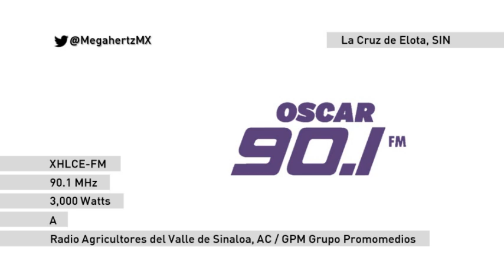ID XHLCE-FM Oscar FM 90.1 - La Cruz de Elota - Agosto 2022 | Megahertz MX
Inició transmisiones en 2017 con el nombre de Yess FM para convertirse al año siguiente en su formato actual.
Emisora de Radio Agricultores de Sinaloa, AC operada por GPM Grupo Promomedios.